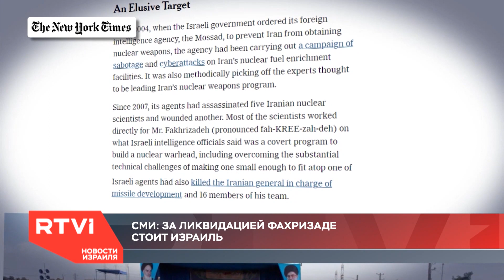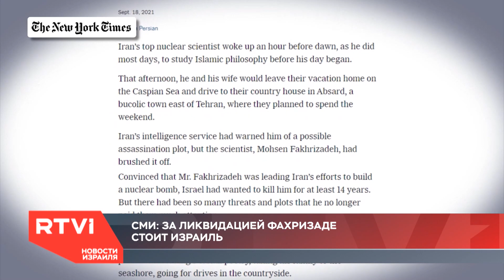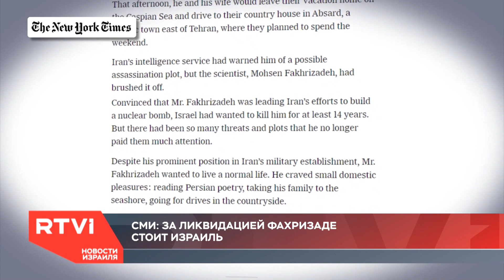Новости. Израиль / 22.09.2021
В этом выпуске:

📌 Премьер-министр Израиля Нафтали Беннет готовится к своему первому выступлению на Генассамблее ООН. Его речь назначена на 27 сентября

📌 Каир и Иерусалим обсуждают палестинский вопрос. Состоялись переговоры министров иностранных дел. Они обсудили пленных израильтян в секторе Газа, а также вопросы гуманитарной помощи в регионе

📌 New York Times сообщил подробности убийства иранского физика-ядерщика Мохсена Фахризаде. По данным журналистов, операцию продумали в «Моссаде». К плану по убийству «отца иранской ядерной программы» вернулись после выхода Тегерана из переговоров по оружию